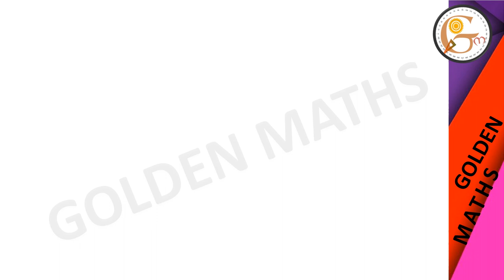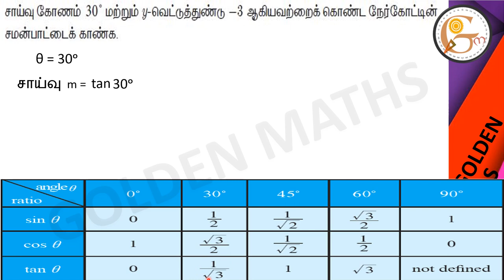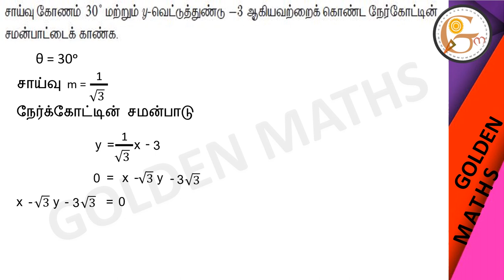Sum number 3, exercise 5.3/SSLC-coordinate geometry// new text book 2019 //